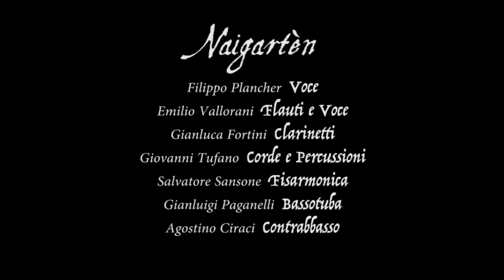Naigartèn - Quadrille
Naigartèn:
Filippo Plancher, voce;
Emilio Vallorani, flauto e ottavino;
Gianluca Fortini, clarinetto;
Salvatore Sansone, fisarmonica;
Agostino Ciraci, contrabbasso;
Gianluigi Paganelli, basso tuba;
Giovanni Tufano, chitarra e percussioni